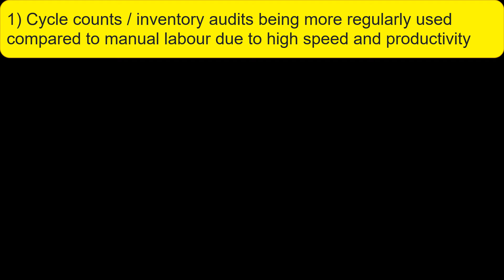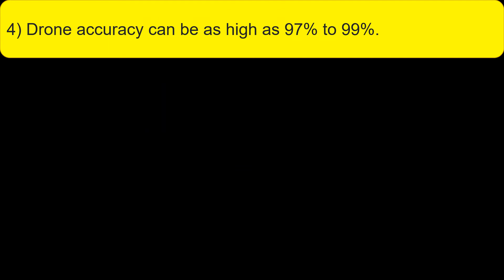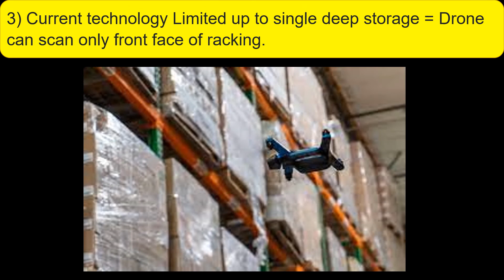Drone for warehouse inventory management | Warehouse Storage Solution | Drone Technology for WH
Advantage & Challenges